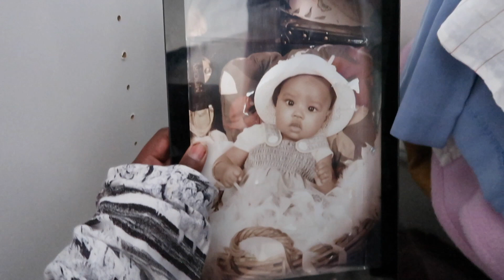DAY IN THE LIFE | ENDLESS CLEANING | BACK TO SCHOOL | GETTING MY UNDER TWOS INTO ROUTINE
Hey guys! Come along for the ride as the kids are going back to school and I clean the house and as special guests come over! Did some house shopping and made some delicious food!

| C O N T A C T    M E    H E R E |